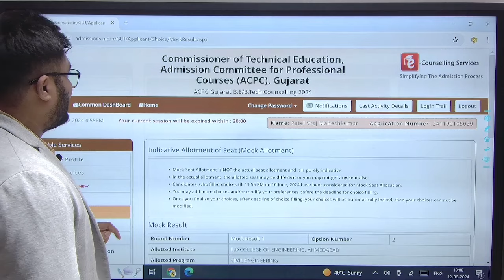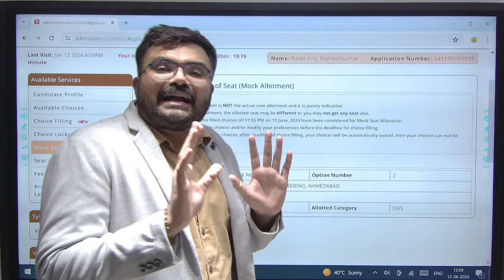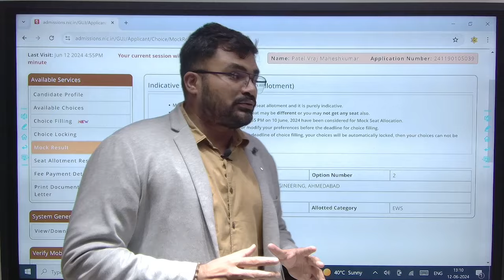ENGINEERING ADMISSION 2024 - MOCK ROUND RESULT DECLARED